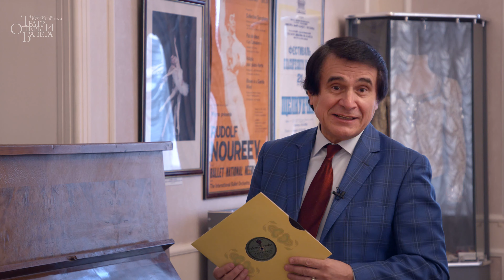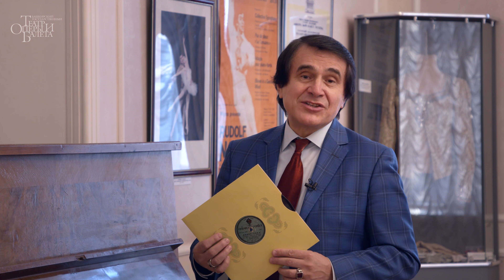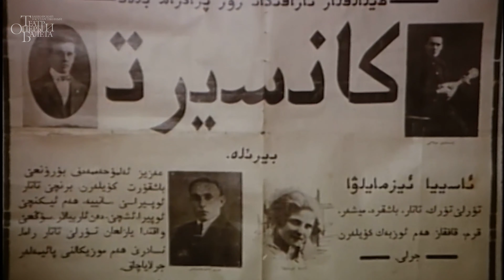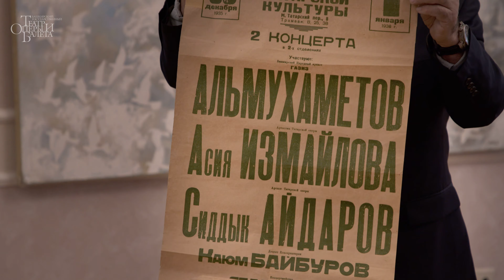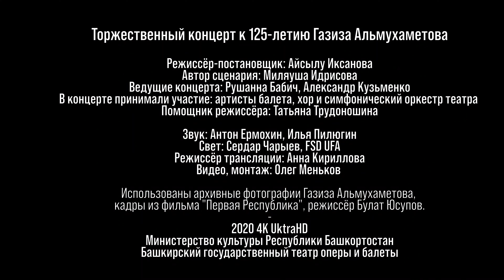Торжественный концерт к 125-летию Газиза Альмухаметова - 4K (повтор трансляции от 14 декабря 2020г)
Торжественный концерт к 125-летию Газиза Салиховича Альмухаметова.
Вклад Газиза Альмухаметова в культуру родного края трудно переоценить. Он был не только выдающимся певцом и композитором, одним из основоположников башкирского профессионального музыкального искусства, он проявил себя и прекрасным организатором, крупным общественным деятелем. В своих концертных поездках, в фольклорных экспедициях он вёл неустанные поиски новых талантов, становясь наставником многих будущих мастеров-музыкантов. Именно Газиз Альмухаметов долгие годы ратовал за создание в республике национального музыкального театра. Его силами была собрана группа для обучения в башкирской студии при Московской консерватории, выпускники которой составили основу оперной труппы нового театра страны.
Концерт-посвящение Газизу Альмухаметову – бесспорное свидетельство неувядающей памяти, живущей в сердцах его многочисленных почитателей.

2020 bashopera.ru 4K UltraHD

Режиссёр-постановщик Айсылу Иксанова
Автор сценария: Миляуша Идрисова
Ведущие концерта: Рушанна Бабич, Александр Кузьменко
В концерте принимали участие: артисты балета, хор и симфонический оркестр театра
Помощник режиссёра: Татьяна Трудоношина

Использованы архивные фотографии Газиза Альмухаметова, кадры из фильма "Первая Республика", режиссёр Булат Юсупов.

Звук: Антон Ермохин, Илья Пилюгин
Свет: Сердар Чарыев,  FSD UFA
Проекции: Александр Литошенко
Режиссёр трансляции: Анна Кириллова
Видео, монтаж: Олег Меньков